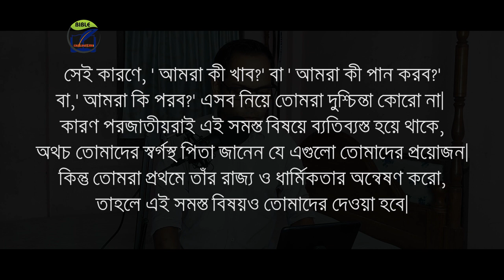ঈশ্বরের রাজ্যকে প্রথম স্থান দিন | মথি 6:31-33 | Seek First the Kingdom (2021)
আমরা ঈশ্বরের থেকে আশীর্বাদ আশা করি।
কিন্তু উনার রাজ্য ও ধারমিকতাকে প্রথম স্থান দেই?
ঈশ্বরের রাজ্যকে প্রথম স্থান দেওয়ার অর্থ কি?
এই Video তে সব জানতে পারবেন।

ঈশ্বরের রাজ্যকে প্রথম স্থান দিন
মথি 6:31-33
Seek First the Kingdom (2021)

কোন প্রশ্ন, মতামত এবং ভাল উপদেশ থাকে তাহলে কমেন্ট বক্স এ লিখুন।
আপনাদের উৎসাহ আমাদের শক্তি যোগাবে। )

আপনি জানতে পারবেন কি ভাবে বাইবেল কে নিজেদের জীবনে প্রয়োগ করা যায়।
শুধু বিশ্বাস করলে হবে না, পালন করতে হবে বাইবেল এর কথা।

This video gives practical lessons on Bible. Not just theological.
We believe in Bible and Only the Bible is the basis of Christian Living.
We have to obey the Bible not just believe in the sacrifice of Jesus.
Bible is the written word of God.
Everything God wants to say to us is here.
বাইবেল শিক্ষা |2021

Logo made by Logo Maker App

বর্তমান পৃথিবী ও মানুষের অবস্থা এখন কি ?
How To Do The Fasting Prayer? | সম্পূর্ণ উপবাস কাকে বলে? | Bengali sermon
rocky talukdar,rocky talukder, Pankaj Bhuinya